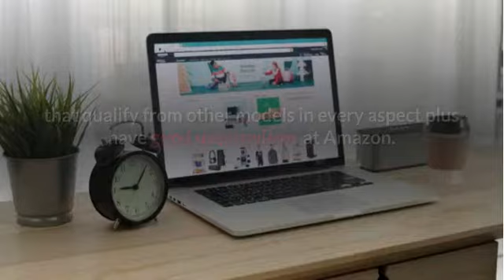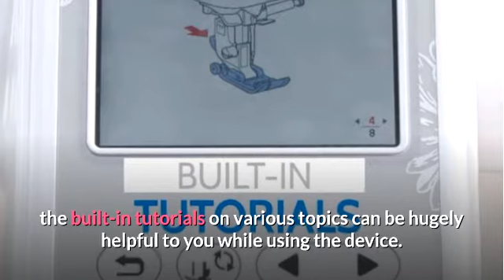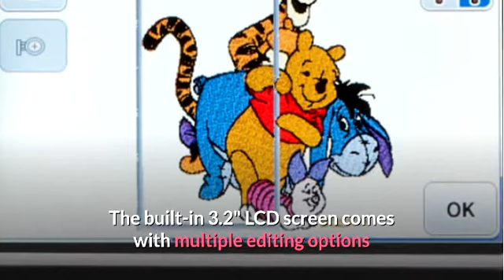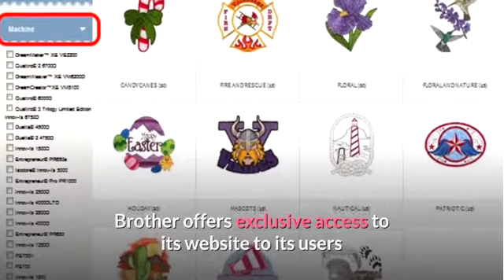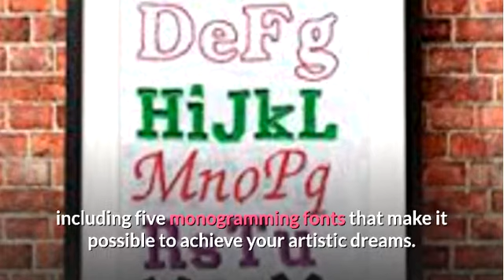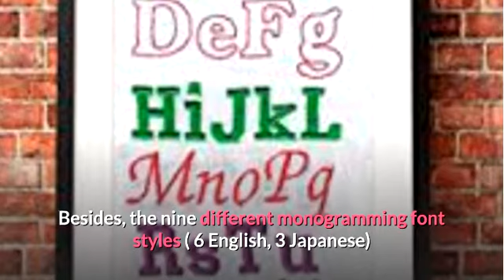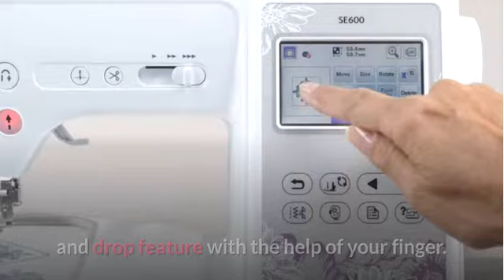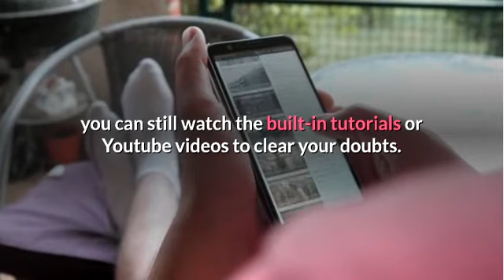Best Monogram Machine 2020 - Reviews and Buying Guide | Embroik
Having a thoughtful decision to buy the best monogram machine saves you from future hassles but also protects your money. Furthermore, it also ensures hobbyists to carry on their passion with the best product. This video will let you choose the best embroidery machine for monogramming.